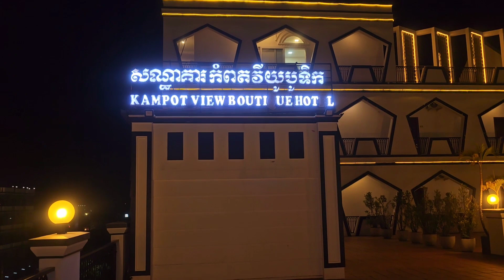ទិដ្ឋភាពនាពេលរាត្រីនៃខេត្តកំពត. Night View From Kompot View Boutique Hotel. On 04/27/23